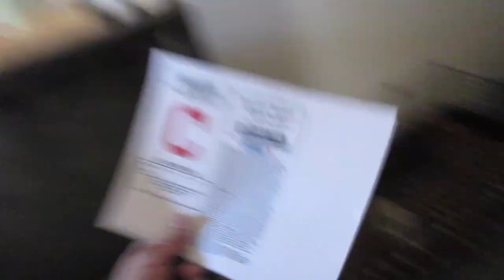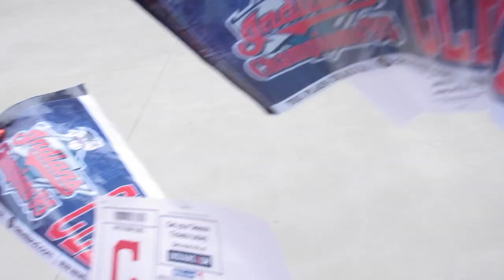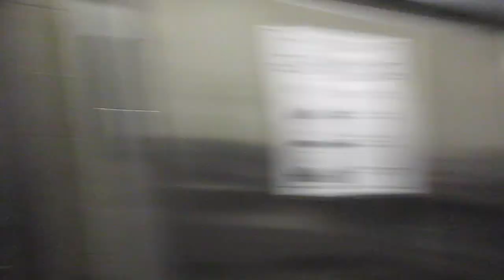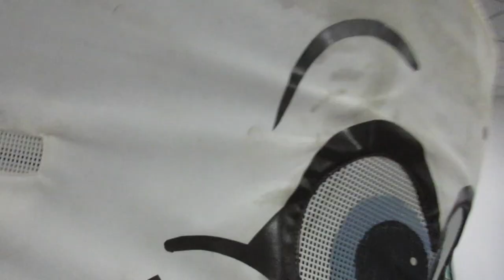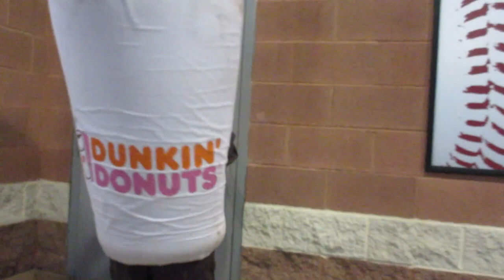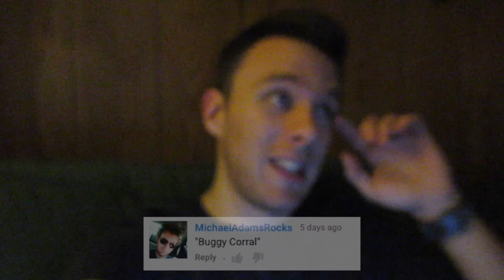Am I... a cup of coffee?!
The next chapter of my life, running in a race as a coffee cup, and playing a show in a storm. That's my life.